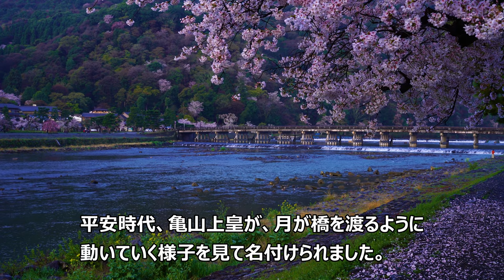[4K]【京都嵐山の春】渡月橋、天龍寺、嵯峨野の竹林、大本山大覚寺、大沢池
京都 嵐山 渡月橋
嵐山のシンボル渡月橋。 桂川に架かる木製の橋。平安時代、亀山上皇が、月が橋を渡るように動いていく様子を見て名付けられました。桂川に架かる渡月橋と嵐山とのコンビネーションは絶景です。渡月橋の桜の見頃は、3月下旬から4月上旬。約1500本の桜が、山をピンクに染め美しい景色を作り出します。中之島公園の桜はアップで写しても、渡月橋や桂川が入り京都らしい写真になります。

天龍寺
天龍寺は、京都の世界遺産の寺院1つです。美しく優雅に咲くしだれ桜。見る者を幽玄の世界へと導いてくれます。境内の西にある望京の丘から天龍寺の桜全体を眺められます。

嵯峨野 竹林の小径。
竹林の道は京都嵐山の代表的な観光名所のひとつです。渡月橋の北側、嵯峨野には数万本の竹が生い茂っています。竹林の小径には人力車専用道路が並行してあります。数万本の竹林をぬうように小径が張り巡らされています。のんびりと歩けば平安時代の趣を肌で感じることができます。
嵯峨野の竹林に数年前、新たなスポットが誕生しました。「竹林の散策路」と名付けられた新スポットの入場は無料。9:00から17:00までのあいだ、解放されています。

大本山大覚寺
大沢池は周囲約１kmの日本最古の人工の庭園です。平安のはじめ、嵯峨天皇の離宮として建立されました。当時は最先端の文化の発信地となりました。皇室ゆかりの寺院である大覚寺は、現在でも御所風の雰囲気がただよっています。